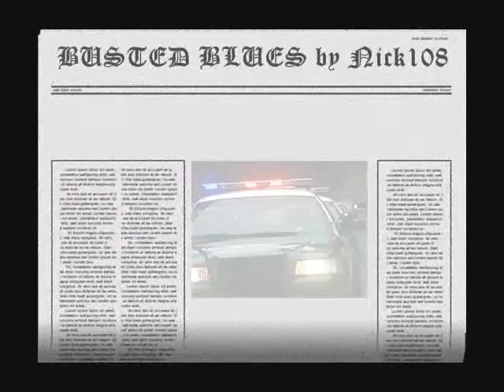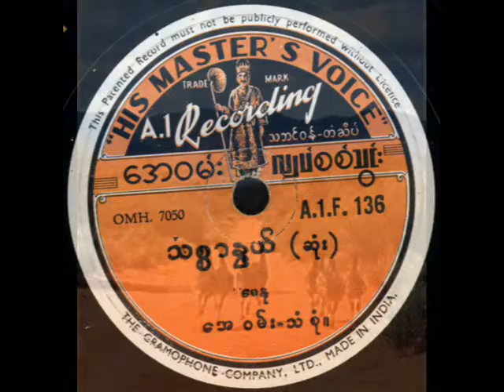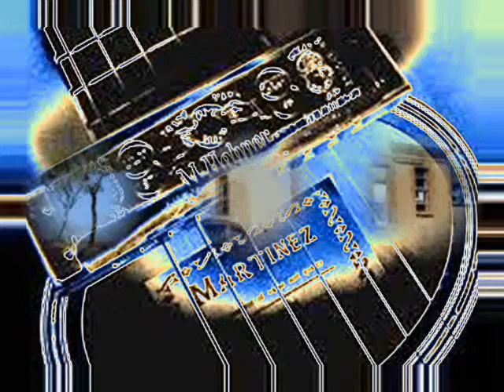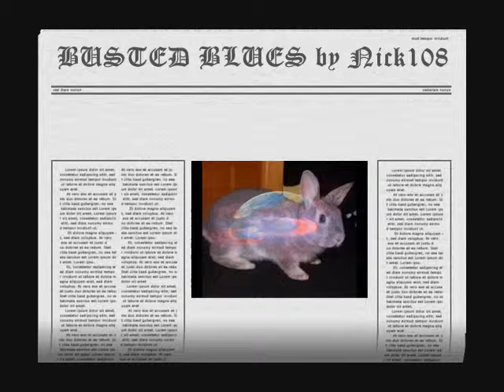BUSTED BLUES by Nick108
Created using FL Studio 11, Reason 4, Keyrig49, The Reaper from Cockos, Behringer M16 monitors, Windows Movie Maker II, when and if it decides to work and not jam up all the time.   Pixelan Spice FX 6.  So Chant the holy names always and Rock for Radharani.